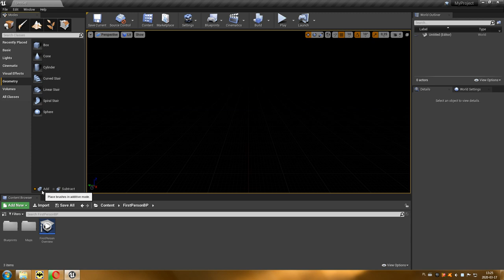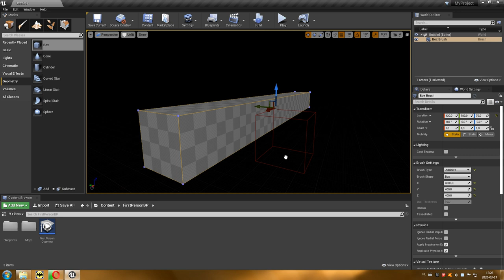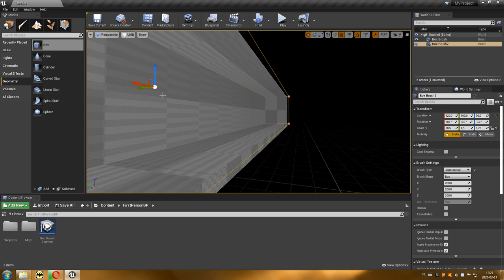08 Projektowanie Poziomów - Constructive Solid Geometry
Odcinek ósmy opisuje technikę tworzenia złożonych obiektów z prymitywów geometrycznych takich jak sześcian lub kula.
Technika opiera się na prostych działaniach algebry Boole'a takich jak dodawanie i odejmowanie obiektów.

plik PP-NewMap.rar

Aby dodać ją do projektu wystarczy rozpakować archiwum do katalogu z projektem np. "c:\MyProject\", a projekt musi posiadać Starter Content.
Wszelkie prawa zastrzeżone, materiał do wykorzystania tylko na potrzeby kursu.